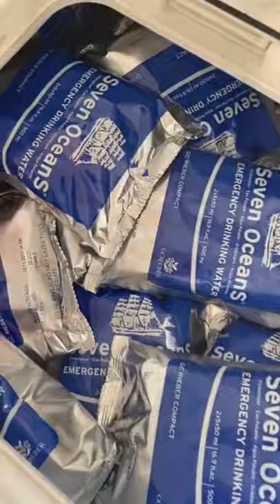theworldofcruiseships Inside the World’s Largest Lifeboat!➖